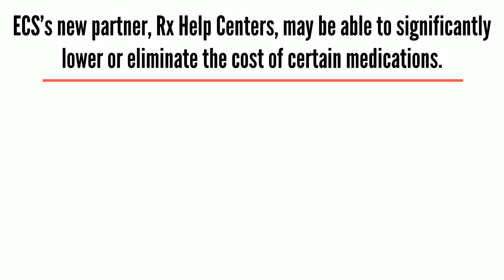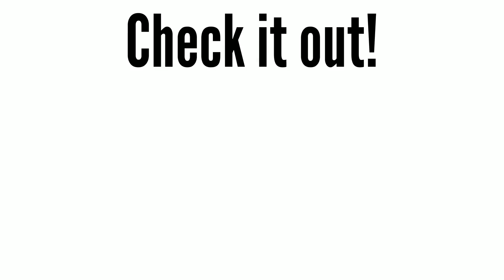RX Help Center Introduction - example